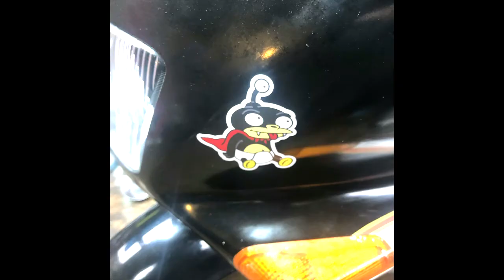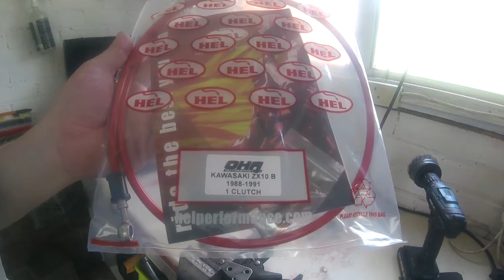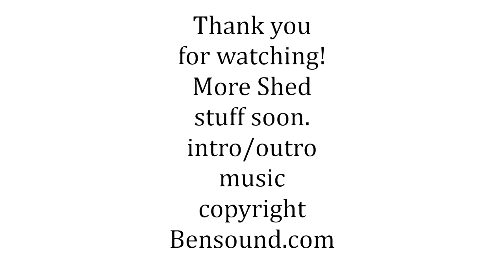Tensioner observations and the Clutch line has arrived. More waffle from the shed. Bonus vijeeeo.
Clutch line